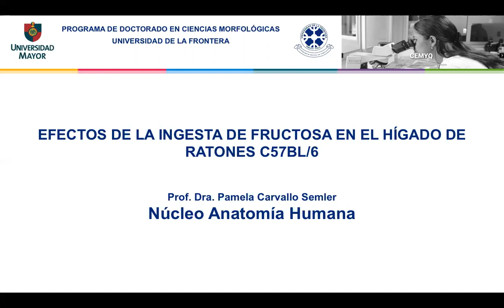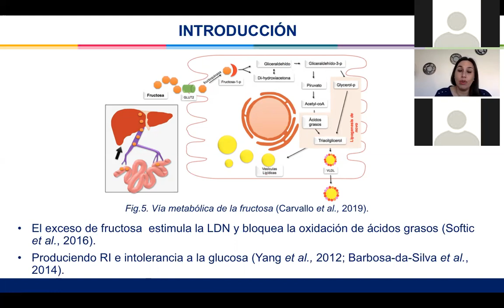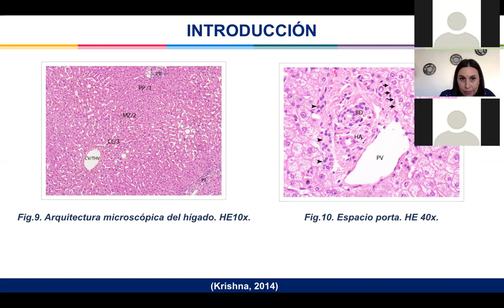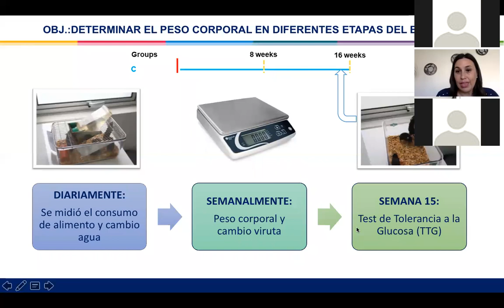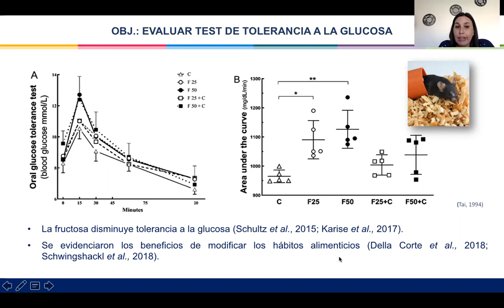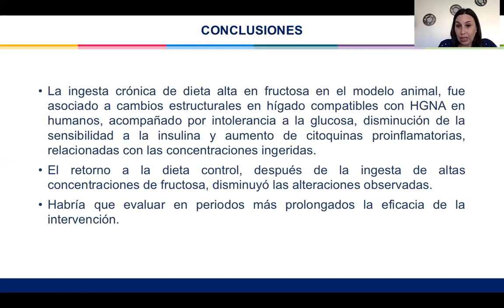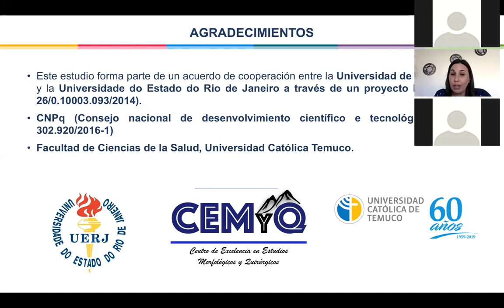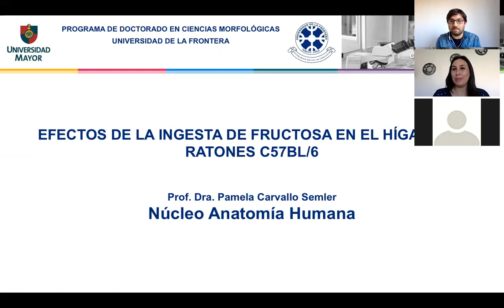Efectos de la ingesta de fructosa en el hígado de ratones C57BL/6. U.Mayor